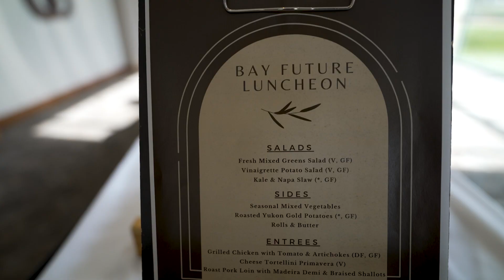Bay Future Annual Meeting Highlights